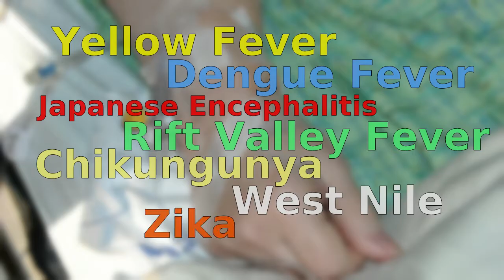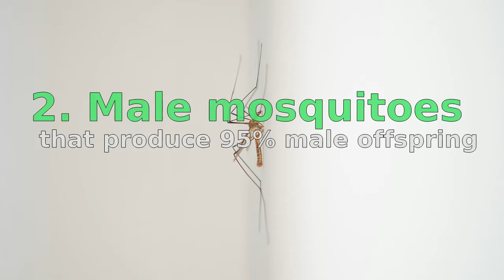Can We FINALLY Just Make MOSQUITOES Extinct?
Here are some other WildAC videos you might like --

This Just In: everyone hates mosquitos. They spread disease, make us itch, and generally provide a nuisance to anyone who's silly enough to walk outside on a nice day. Generally speaking, mosquitoes suck.

So, why can't we get rid of mosquitoes? Would killing all the mosquitoes really affect the world in any meaningful way? Picnics would certainly be a lot nicer.

But, even tiny creatures can have a big impact on the ecological world. So, is it a good idea, or even possible to purposefully make them extinct?